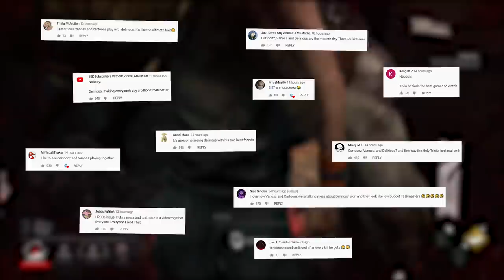BRAND NEW KILLER - SILENT HILL DLC 😱 Dead By Daylight (Funny Glitch)